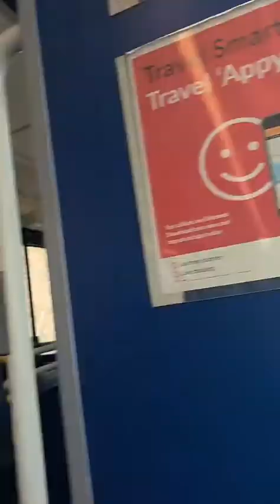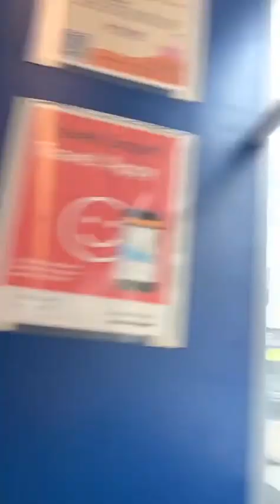Nikki Cameron’s Live-streaming Day 08/10/2021 Part One